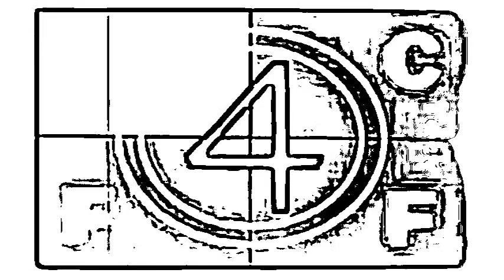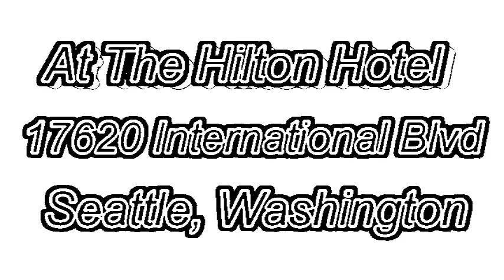Crypticon Seattle 2014 Promo 3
Final Promo for Crypticon Seattle 2014